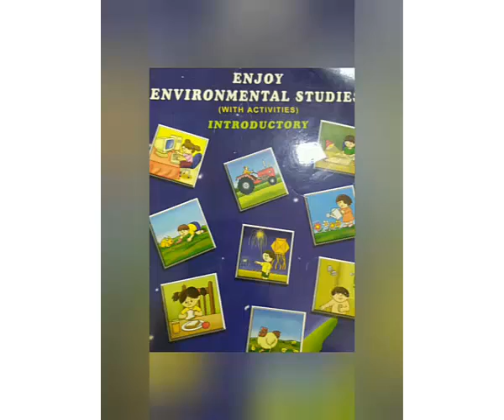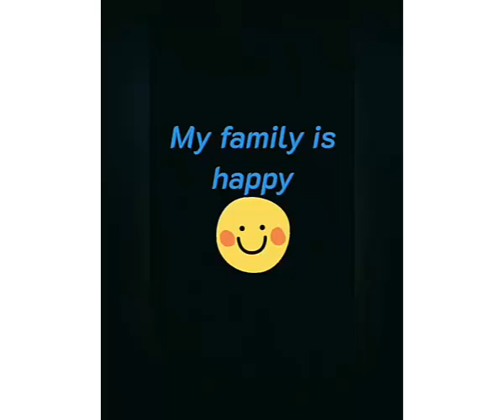MA ASHAPURA SCHOOL | STD SR.KG | SUBJECT ENV | MY FAMILY AND I | BHAVANAMAM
MA ASHAPURA SCHOOL | STD SR.KG | SUBJECT ENV | MY FAMILY AND I |  BHAVANAMAM | BHUJ - KACHCHH